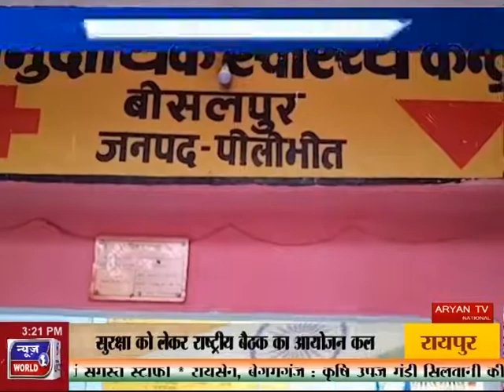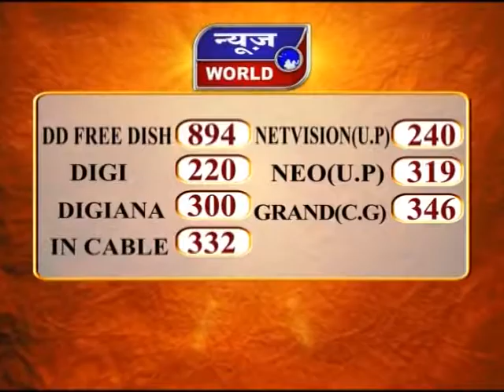News World - UP - दबंगों की महिला से मारपीट !